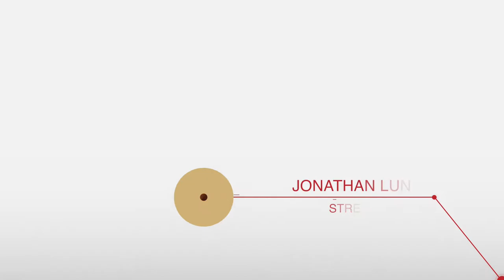How UTEC Transforms The Lives Of Proven-Risk Teens with Jonathan Lunde | Feisworld Podcast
Jonathan Lunde | How UTEC Transforms The Lives Of Proven-Risk Teens

Jonathan Lunde is a Streetworker and the Director of Street Work at UTEC.

What is UTEC? Founded in 1999 and based in Lowell, "UTEC's mission and promise is to ignite and nurture the ambition of proven-risk youth to trade violence and poverty for social and economic success." UTEC was also highlighted in the National Institute of Justice's 2016 environmental scan of agencies working with justice-involved young adults.

What is a Streetworker? What does Jonathan do at UTEC?